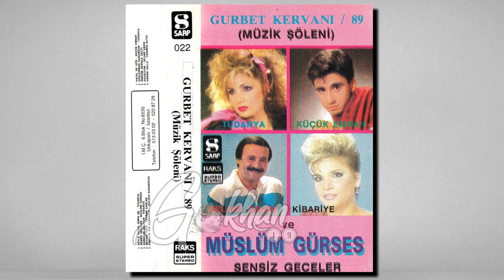Müslüm Gürses - Ömrüm Seninle Geçsin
Gokhan19/Çorum